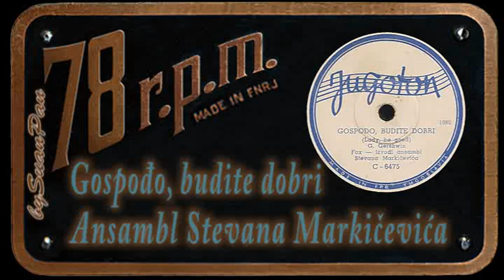Ansambl Stevana Markičevića - Gospođo, budite dobri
Ansambl Stevana Markičevića - Gospođo, budite dobri (Lady, be good)
written by: G. Gershwin